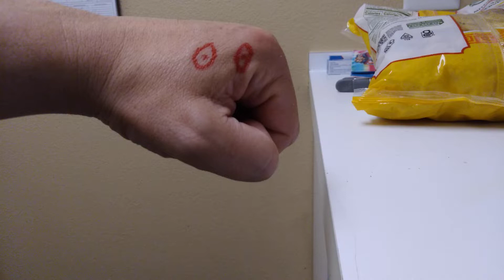can i have a Dorito